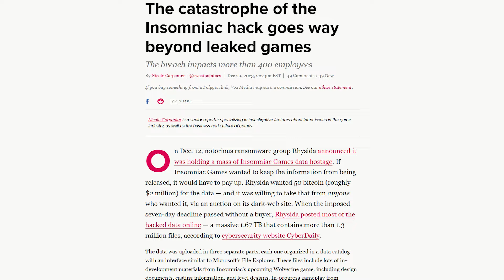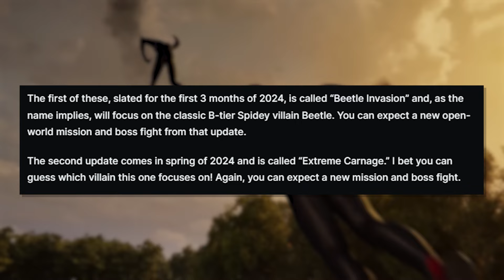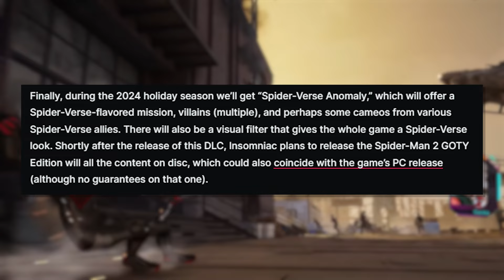Spider-Man 2: Spider-Verse Anomaly DLC Leak...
Spider-Man 2: Spider-Verse Anomaly DLC Leak... We just got NEW Details for Spider-Man 2: Spider-Verse Anomaly DLC that has been leaked! Why is Miles Morales going Into the Spider-Verse in Spider-Man 2, What is the significance of the Spider bot drones? When will we get the Spider-Verse Anomaly DLC Released? Tune in to learn everything we know about the upcoming Spider-Verse Anomaly DLC!